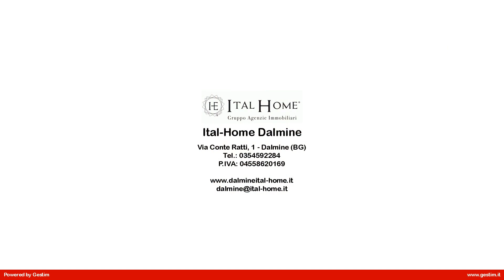Appartamento in Vendita a Treviolo (BG)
In zona residenziale di Albegno di Treviolo, proponiamo in vendita INDIPENDENTE PORZIONE DI CASA con GIARDINO PRIVATO!!

L'immobile è composto, al piano terra, da ingresso indipendente, soggiorno, cucina abitabile separata, disimpegno, bagno e ripostiglio sottoscala. Tramite comoda scala interna accediamo al piano superiore dove troviamo due camere da letto e un secondo servizio igienico.
La soluzione è stata ristrutturata negli anni '90, ha porta d'ingresso blindata, doppi vetri e riscaldamento autonomo.
Possibilità di acquistare a parte una comoda e spaziosa autorimessa di circa 70 mq con 40.000  .